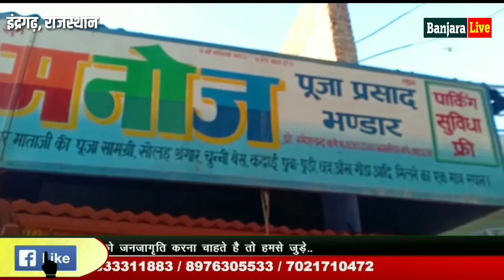प्रथम बार माता बिजासन मंदिर दर्शन बंजारा लाइव पर | Rajasthan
इतिहास में पहली बार माता बिजासन के चरणों बिलकुल करीब से राजू बंजारा,, बंजारा लाईव के माध्यम से,,,,,,,,,,, यहां बिजासन माता के मन्दिर की कूछ जानकारी देते हुए,,,, रिपोर्टर राजू बंजारा